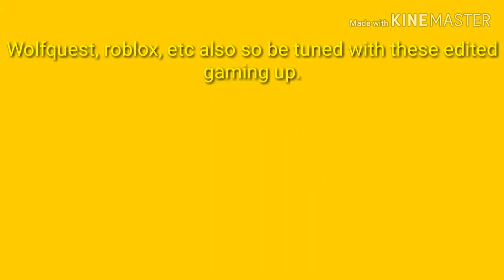Announcements for furture uploads